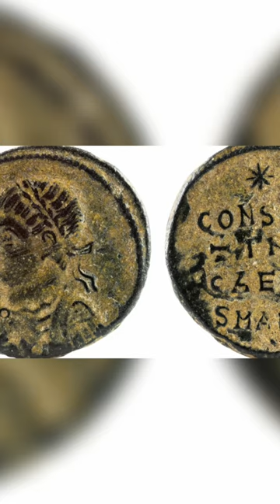Constantine's Influence on Christianity